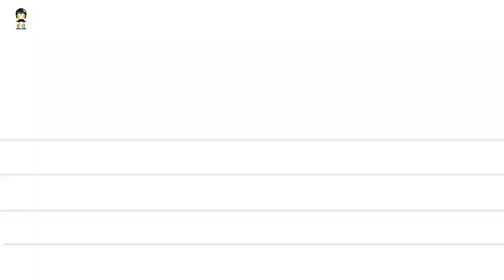கரூர் 🆚 அரூர் Karur vs Arur#datatamilan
volleyball full match
fivb international volleyball federationvolleyball match
volleyball world
volleyball world cup 2019
volleyball world cup tokyo
volleyball world cup tokyo 2019
women's volleyball world cup 2019
mens volleyball world cup 2019live volleyball
indoor volleyball
men’s volleyball
women’s volleyball
fivb world cupworld cup volleyball
japan volleyball